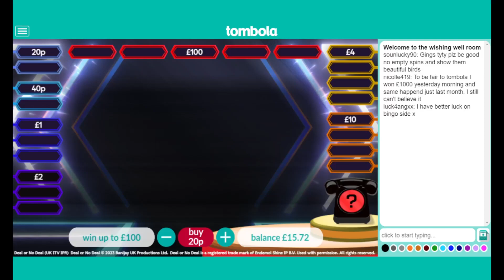2023-12-01 1432GMT Deal or No Deal Banker's Bonus on Tombola £35 win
played this a bit yesterday and didn't hit anything, tried it today and got a nice win in under a minute

70x